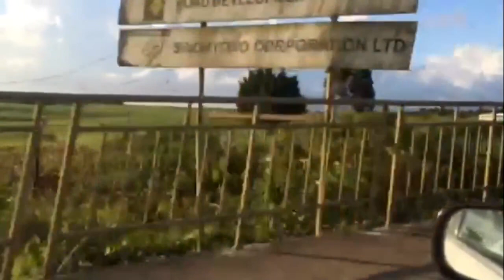Вика привезла Сергея Сергея Симонова на Маврикий. Альфонс радуется